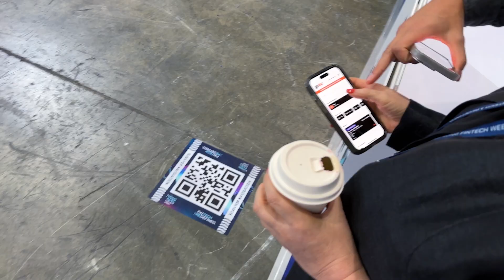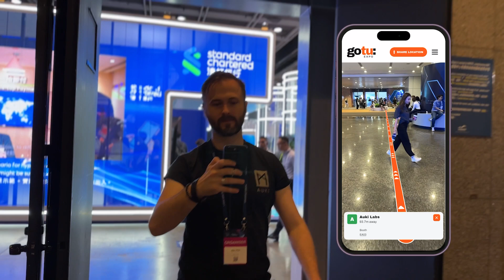AR Navigation at Hong Kong FinTech Week 2023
We provided indoor navigation for Hong Kong FinTech Week, helping hundreds of people find their way to their next event, coffee or bathroom break.

The posemesh allowed us to set this up the evening before the event started while only requiring a few kilobytes (!) to map the entire area - making it viable even in the challenging internet conditions of a conference with 14k attendees.